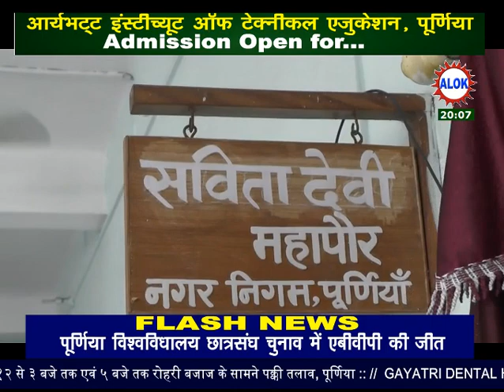नगर निगम आयुक्त ने बाटी ट्राईसाईकल